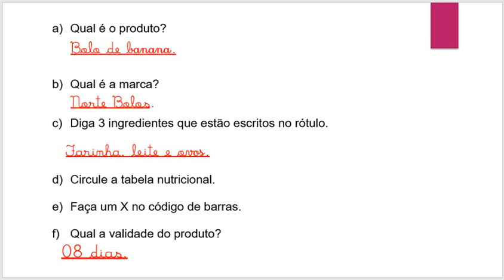IAM - 2º ANO - REDAÇÃO (CORREÇÃO DAS ATIVIDADES) 17-07